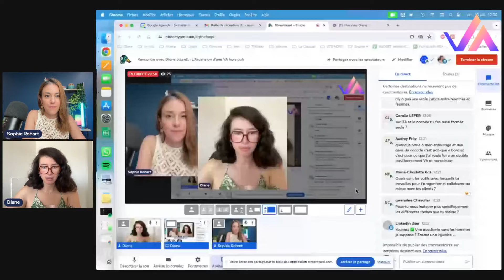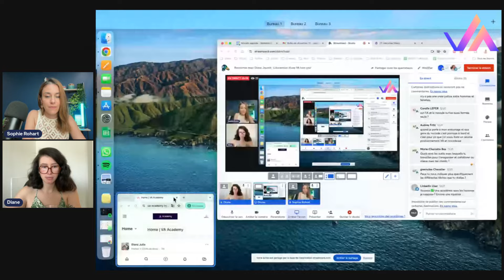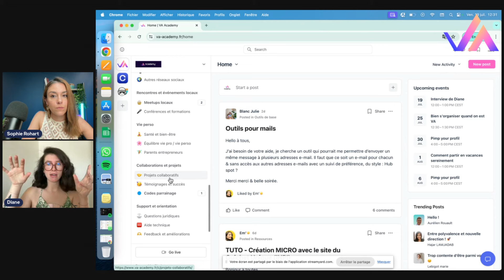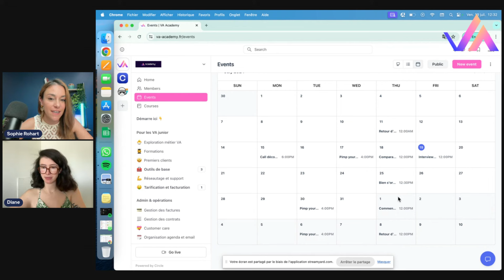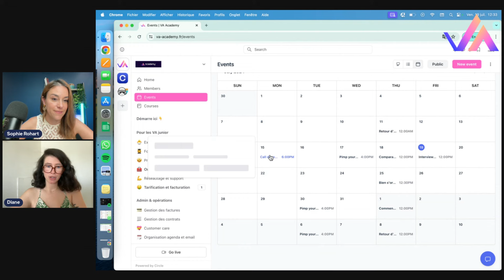Assistante freelance objectif 10k de CA par mois sans formation!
Rencontre avec Diane Jaurett qui vous explique son parcours de salariée à freelance et son objectif de 10k de CA par mois.